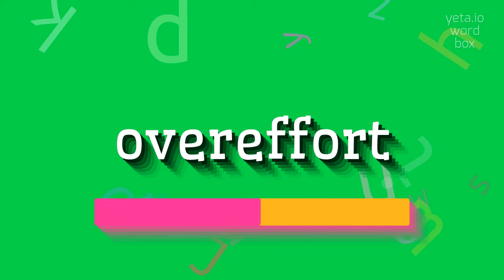How to say "overeffort"! (High Quality Voices)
Watch in this video how to say and pronounce "overeffort"!